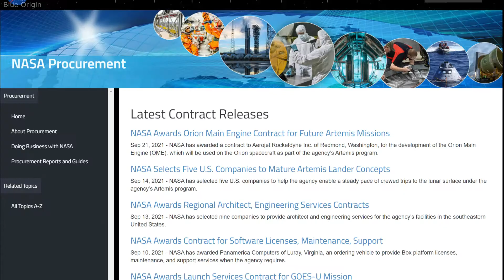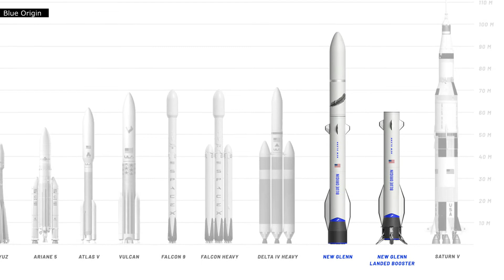Can New Glenn Save Blue Origin?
Since being founded in late 2000, Blue Origin has not had the smoothest progression over time. If successful, New Glenn could finally provide Blue Origin with a consistent and powerful launch vehicle. Not only that but with the goal of full reusability, it’s possible the rocket will also provide Blue Origin with competitive prices against different launch providers.